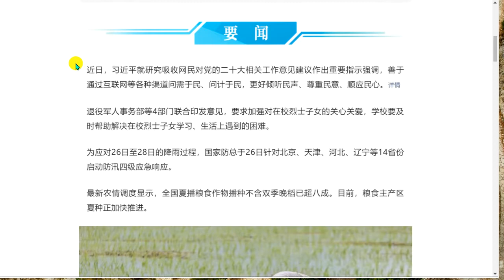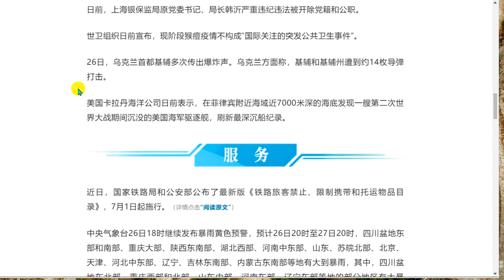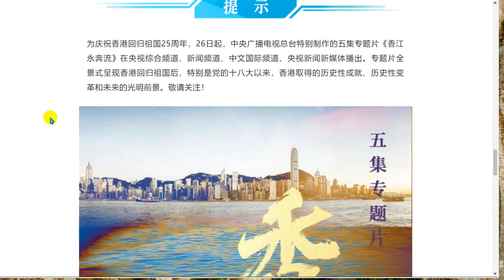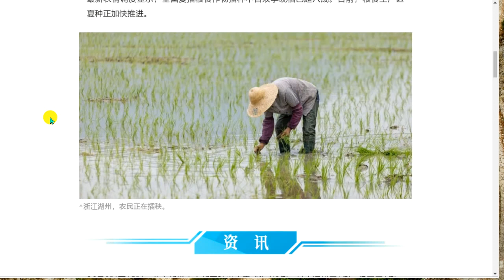2022年6月27号星期一 听今天的汉语报纸.国家防总启动防汛四级应急响应 全国粮食主产区夏种进度已超八成 上海：29日起餐饮业有序恢复堂食今天的报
朝！これがニュースです[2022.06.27]

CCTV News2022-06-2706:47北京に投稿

○国防総局は、治水に対する4段階の緊急対応を開始した
○全国の主要な穀物生産地域での夏の作付けの進捗率は80％を超えています
○上海：外食産業は29日から整然と食事を再開します

最近、習近平は、中国共産党の第20回全国大会に関連する作業について、ネチズンの意見や提案を調査し、吸収するための重要な指示を出しました。

退役軍人省と他の4つの部門が共同で意見を出し、学校での殉教者の子供たちの世話を強化することを要求し、学校は学校でそして人生で殉教者の子供たちが直面する困難をタイムリーに解決するのを助けるべきです。

26日から28日までの降雨に対応して、国防総局は26日、北京、天津、河北、遼寧を含む14州で洪水調節に対する4段階の緊急対応を開始した。

最新の農業情報発信によると、二毛作の晩生米を除いて、国の夏の穀物の80％以上が播種されています。現在、主要な穀物生産地域での夏の種子の促進が加速しています。

画像△浙江省湖州市の農家が稲作を行っています。

26日の0:00から15:00に、北京で2件の局所的な新しい冠状動脈性肺炎ウイルス感染が報告されました。そのうち1件は通州区、1件は経済開発区で、すべて検疫されたオブザーバーでした。 26日から28日まで、経済開発区は全地域で3日間、全従業員を対象に核酸スクリーニングを実施し続けました。

29日から、上海の管轄区域内で、中リスク地域がなく、過去1週間に社会的大流行がなかった通りや町で、食事をするレストランを注文できるようになります。

上海は26日、奉賢区金匯町の梅園村の一部の地域（東はハングタン港、西はハングタン道路、南は梅園第9グループの小平川、南は浦東/奉賢傑河）と発表した。北）2か所に調整されました。中リスクエリア。

26日、我が国初のオフショア石油・ガス機器製造の「スマートファクトリー」であるCOOEC天津インテリジェントマニュファクチャリングベースが正式に稼働し、我が国のオフショア石油・ガス機器産業のインテリジェントな変革に突破口を開きました。

数日前、上海銀行保険規制局の元党書記兼局長のハン・イー氏は、規律と法律の重大な違反のために党と公職から追放された。

世界保健機関は、現在のサル痘の発生は「国際的に懸念される公衆衛生上の緊急事態」を構成しないと宣言しました。

26日、ウクライナの首都キーウで爆発が繰り返し聞こえた。ウクライナは、キエフとキエフ地域が約14発のミサイルに攻撃されたと述べた。

第二次世界大戦中に沈没した米海軍の駆逐艦が、フィリピン近海で約7,000メートルの深さで発見され、最深の難破船の新記録を樹立したと、米国を拠点とするカラダン海兵隊は最近述べた。

最近、国営鉄道局と公安省は、7月1日に発効する「鉄道旅客のための禁止、制限、および委託品のカタログ」の最新版を発表しました。 （詳細は「原文を読む」をクリックしてください）

中央気象観測所は、26日の18:00に黄色の暴風雨警報を発し続けました。26日の20:00から27日の20:00まで、南東部の重慶の大部分である四川盆地の東部と南部であると予想されます。 Shaanxi、湖北省西部、Henan中部および東部、Shandong、Jiangsu北部、Anhui、北京、Tianjin、Hebei中部および東部、Liaoning、吉林南東部、内モンゴル南東部では大雨から大雨が降っています。四川盆地北東部、重慶市西部と北部、山東省中央部、河南省東部、遼寧東部大雨。

香港の祖国復帰25周年を記念して、26日から中国中央ラジオテレビ局が特別制作した5話の長編映画「Forever Running in Hong Kong」が、CCTV総合チャンネル、ニュースチャンネルで放送されます。中国国際チャンネル、およびCCTVニュースニューメディア。長編映画は、香港の歴史的業績、歴史的変化、祖国への帰国後、特に第18回中国共産党全国大会以降の明るい未来のパノラマビューを示しています。乞うご期待！

▌この記事の出典：CCTV News WeChat公式アカウント（ID：cctvnewscenter）